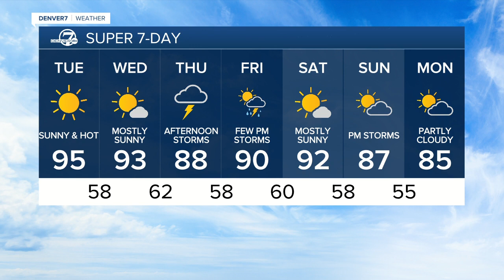Tuesday 5:15 a.m. weather forecast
Hot and hazy conditions return to Denver, with highs about 5 to 10 degrees above normal both today and tomorrow!